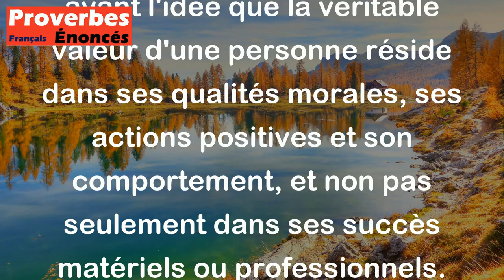Proverbe Cambodgien - Le mérite ne saurait se mesurer avec le succès.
Ce proverbe cambodgien "Le mérite ne saurait se mesurer avec le succès" signifie que la valeur d'une personne ne se limite pas à ses réussites ou à sa popularité. Il met en avant l'idée que la véritable valeur d'une personne réside dans ses qualités morales, ses actions positives et son comportement, et non pas seulement dans ses succès matériels ou professionnels. En d'autres termes, ce proverbe souligne l'importance de la moralité, de l'intégrité et de la bonté par rapport à la simple réussite extérieure.